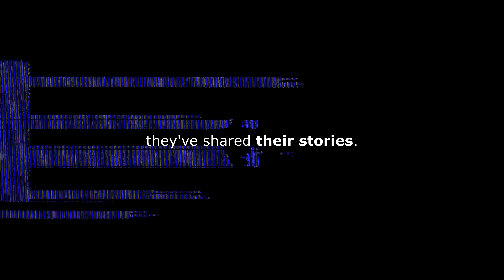RTM FILMS 2024 (SNEAK PEEK)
From Lee Drake to Leo 'Mr Letsparty' Letsape, watch an exclusive SNEAK PEEK of artists that will be appearing on RTM FILMS TV in 2024 !